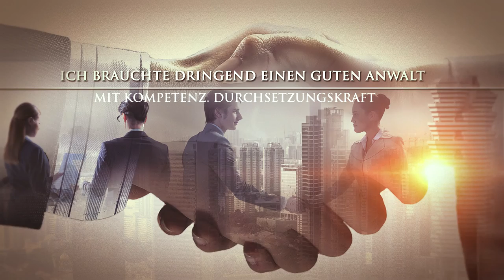lawyer intro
Lawyer intro created for :

Lawyer & Mediator Marc Hubrich

b.balalovski